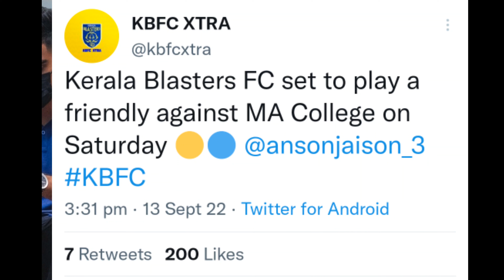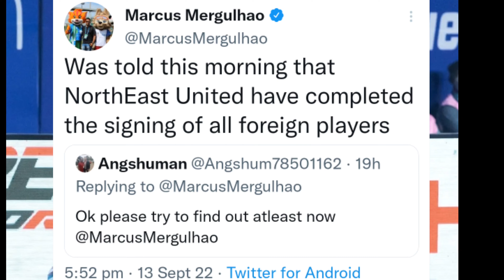Blasters ന് 3-0 കിടിലന്‍ ജയം🔥| അടുത്ത Blasters match date വന്നു😍| KBFC | KERALA BLASTERS NEWS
Kerala Blasters
Kerala Blasters
Kerala Blasters News
Kbfc